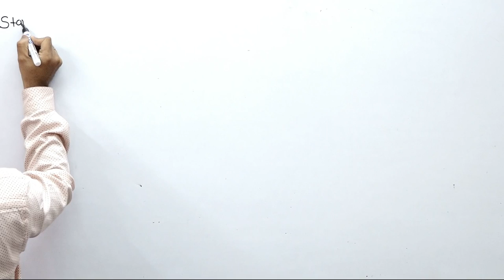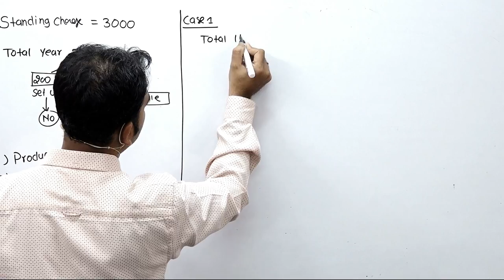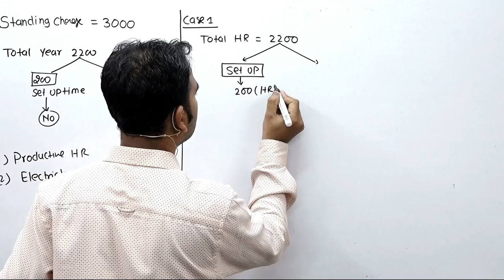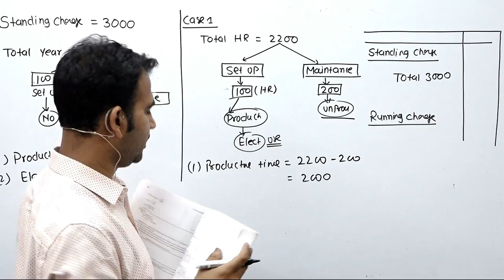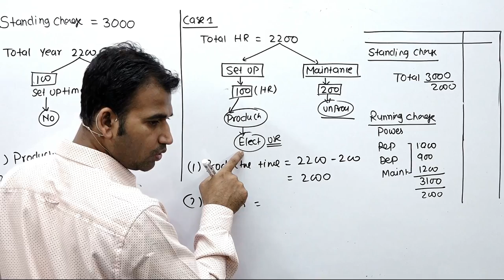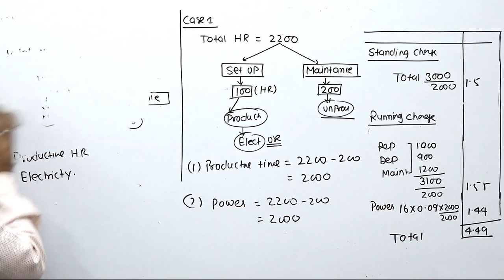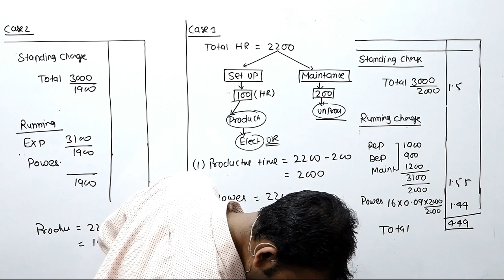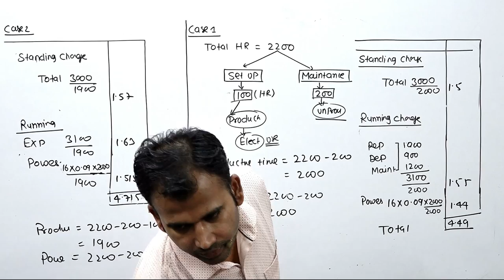cost accounting for b.com || machine hour rate || du/sol || cost account || 2nd year b.com class